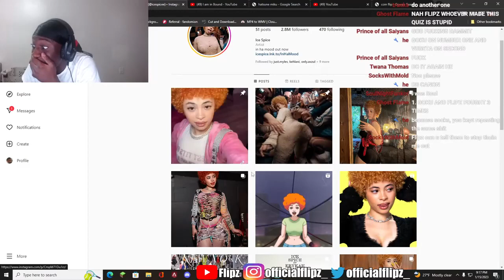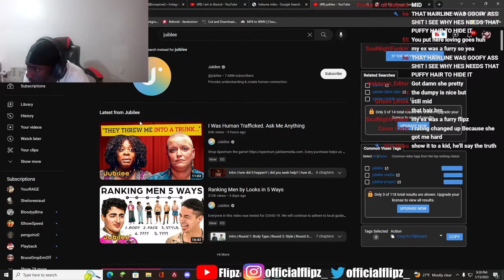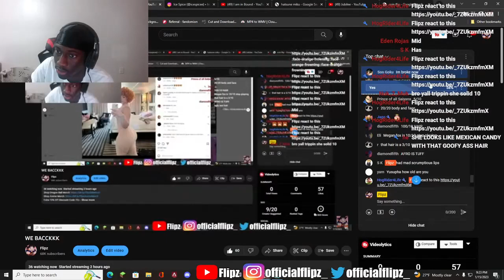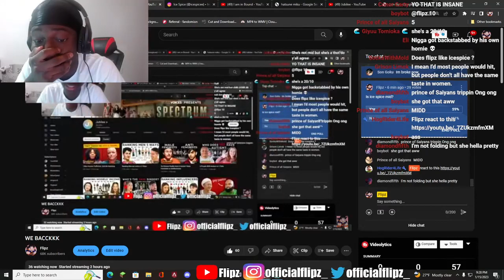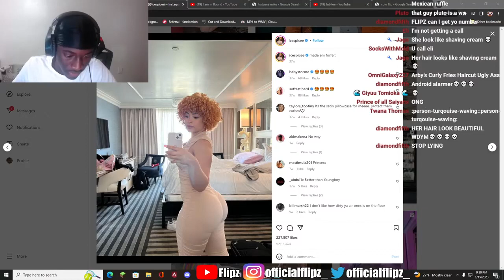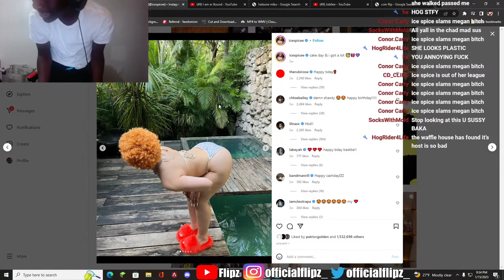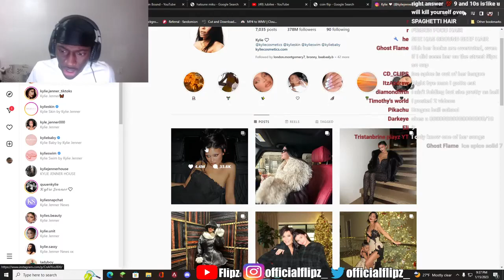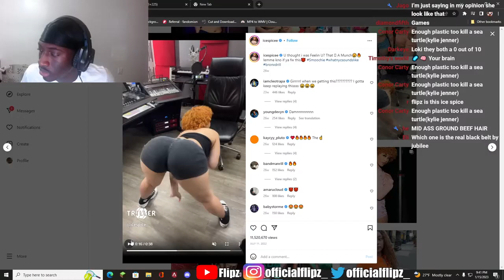Is Ice Spice Mid?